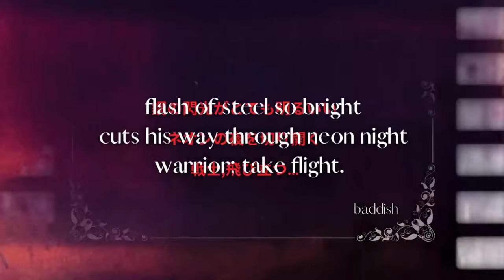Shogun | Free Epic Orchestral Hip Hop Beat | Rap Instrumental | 2023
This video is all about the orchestral type beat. It's a cinematic type beat that's perfect for video shorts and YouTube videos. Check it out and let me know what you think!

In this video, I'm showing you how to create an orchestral type beat inADVERTISEMENTIOUS DIGITAL MUSIC SOFTWARE. It's perfect for cinematic videos and YouTube shorts, and it'll help you add that extra flavor to your videos! So make sure to check it out and let me know what you think.

📀FREE/MP3/WAV Licenses
Beats are Professionally Mixed and mastered By DIgsTrumentals

🔊Offers: Buy 3 Tracks, Get 1 Free!

Free Orchestral Type Beat
2023 Hip Hop Instrumental
Digstrumentals Production

✅  About DigsTrumentals.

🎵 Welcome to DigsTrumentals, your go-to destination for epic orchestral-type beats and cinematic hip-hop instrumentals! 🎻 As a talented Hip Hop Producer from the UK, I bring you fresh beats every Friday to fuel your creativity and set the perfect mood for your projects.

🎧 Join our growing community of music enthusiasts and creators, and let's embark on this musical journey together! 🚀

🔗Biography
DigsTrumentals is a young producer who creates authentic and original music. I take the listener on an emotional journey with my bass-heavy and organic beats. I am passionate about my music, which is my way of life.